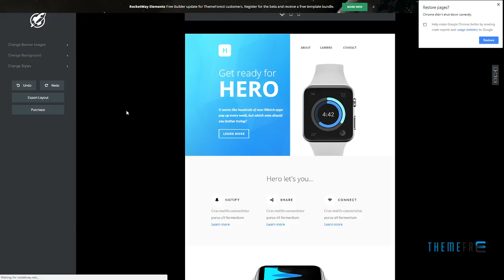Hero - Responsive Email + Themebuilder Access Katsuo Pots&#649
Columns 4+

 Layout Fixed

 Tags apple, campaign monitor, css, email, hero, iphone, iwatch, mailchimp, marketing, modern, newsletter, responsive, rocketway, themebuilder, watch